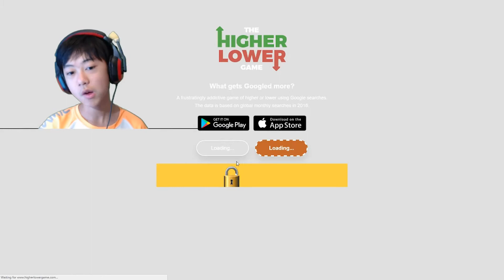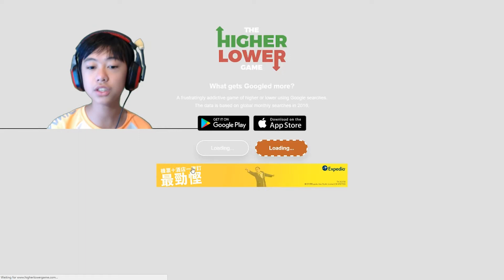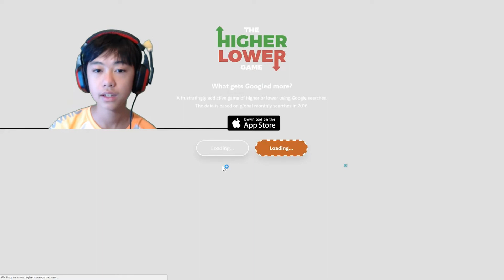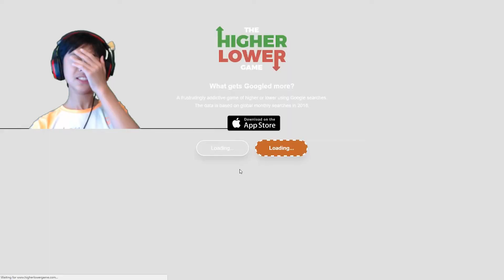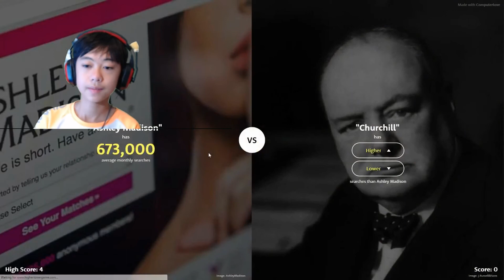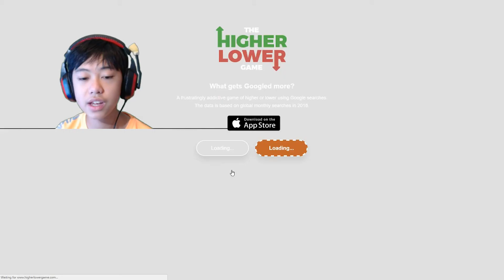My Channel Has More Views Than That?! (Higher Lower Game)